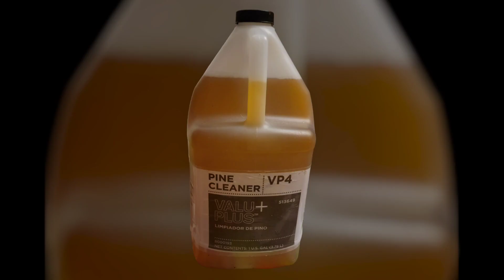VALU+PLUS PINE CLEANER🌲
Hello 👋 My ASMR peeps!

Continuing the flow of New Pine products to me 😁

The color of this pine is lovely, it's a sud maker, and has a faint pine smell however it's not bad I actually like it 🤭 There's definitely mixed feelings regarding this pine some dislikes some likes 🤷‍♀️ I personally like it, however I can't handle the smell of Domestos & Skill Craft Pine with that said the pine smell is up to each person. It's a must try for yourself type of Pine 🤪

As always I'm grateful and thankful to be able to experience these pines.

1st round of squeezing I used 2 brown oval porous sponges from the UK.

2nd round of squeezing I used a square grout.

For the rinse 💦 I used some a gallon of rinse water I had from previous pine video that had no suds. I want to do like 3 different rinses with this water to see it's end around and use it to soak my mop 😉 obviously there was little suds in this rinse however I always enjoy my rinses 🤗

I recycled ♻ the pine back into it's gallon for future use 😁